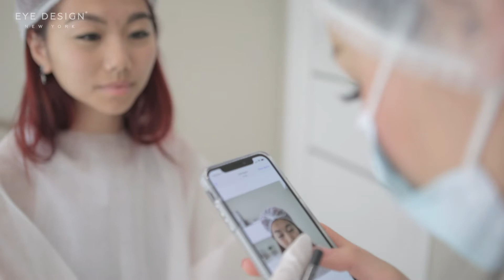Bold Powder Effect brows | Semi-permanent eyebrows | Eye Design New York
Eye Design founder and Master Technician Nadia Afanaseva loves our Powder Effect semi-permanent brow treatment. This technique, exclusive to our New York City studio, is the best option for boosting you brows. It shapes the brows beautifully, giving them a bolder, more defined look. Powder Effect is customized to each individual client, so everyone gets a stylish, sophisticated eyebrow that is perfect for YOU!

Semi-permanent powder effect/ombré eyebrow makeup | Semi-permanent makeup before and after | Semi-permanent makeup artist work time lapse | Best semi-permanent makeup artist in New York | Natural-looking semi-permanent tattooed eyebrows | Semi-permanent makeup studio in New York | Semi-permanent makeup specialist | Full procedure video | Semi-permanent makeup step-by-step full procedure

Visit our studio: 5 E 57th Street (between 5th Avenue and Madison Avenue)